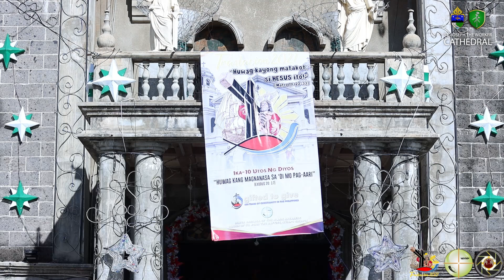SAN JOSE KATEDRAL